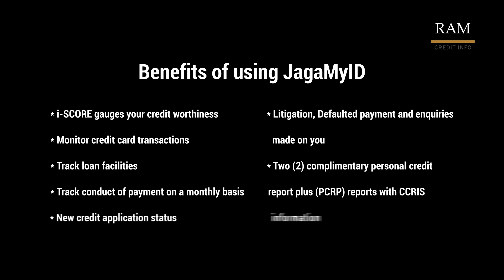Identity theft a huge concern for Malaysians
Do you know, CHECKING YOUR CREDIT REPORTS every 3 months a year for your own credit health is the least that YOU SHOULD DO to protect your ID from being used without your concern.

The survey found that 14% of respondents have EXPERIENCED identity theft, while 26% knew someone who had been a VICTIM of the crime.

With JagaMyID, it will help you to take control of your credit information and protect yourselves against identity theft.